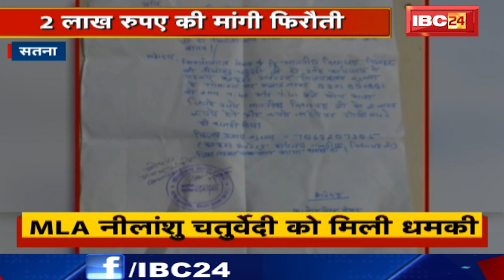Congress MLA Neelanshu Chaturvedi को मिली जान से मारने की धमकी | 2 लाख रुपए की मांगी फिरौती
IBC24, Congress MLA Neelanshu Chaturvedi को मिली जान से मारने की धमकी, 2 लाख रुपए की मांगी फिरौती